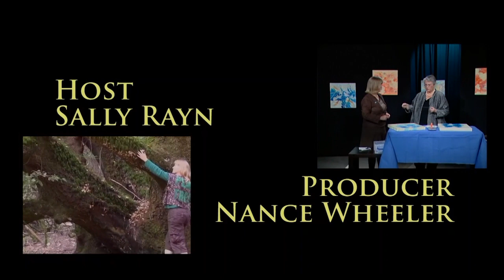Wayne Wichern: Hat Maker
Milliner Wayne Wichern demonstrates his hat blocking and trim design techniques as he displays his large variety of original women's hats.